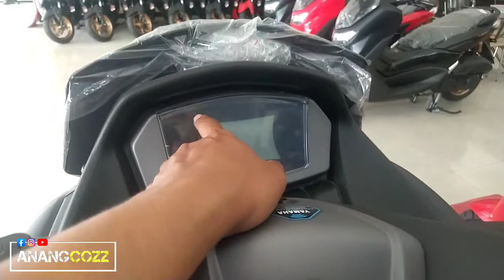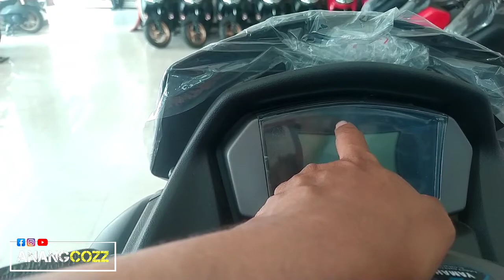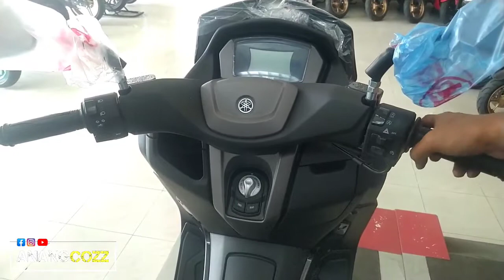Ketemu Yamaha Nmax 155 Terbaru Warna Matte Green MY2022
Ketemu Yamaha Nmax 155 Terbaru Warna Matte Green,